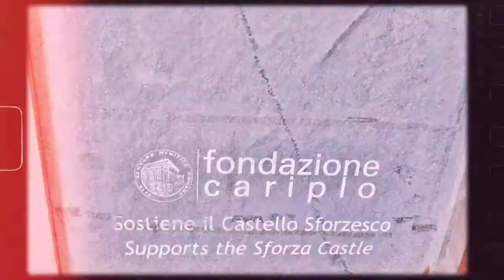Visit-Sforza Castle,Milan, Italy, 2014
Visited Milan, Italy in December 2014.